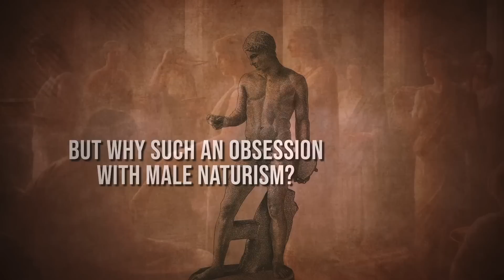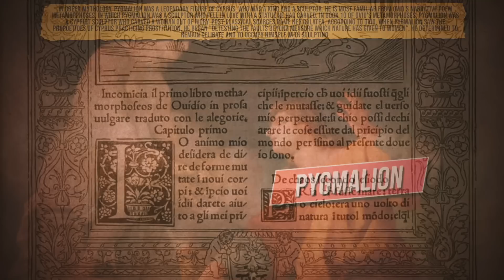“Filthy” Secrets of Artists of Ancient Greece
Start your free trial TODAY so you can learn all about the history of the Renaissance and the Enlightenment to the Modern Era in the "The Nude in Art" with Tim Marlow , and the rest of MagellanTV’s history collection